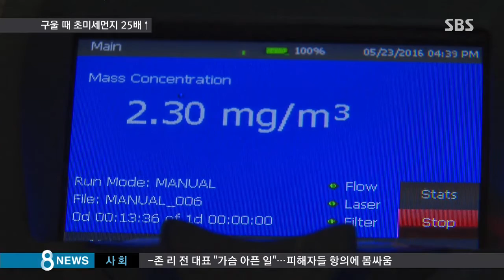생선 구우면 미세먼지 자욱…창문 15분만 여세요 / SBS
이번에는 가정에서 요리하시는 주부 분들 잘 보셔야 할 뉴스입니다. 요리와 미세먼지는 별 관계가 없을 것 같지만, 실험을 해 봤더니 아주 충격적인 결과가 나왔습니다.

어떤 요리를 할 때 미세먼지가 가장 많이 나오는지, 최재영 기자가 환경부의 실험 결과를 알려 드리겠습니다.